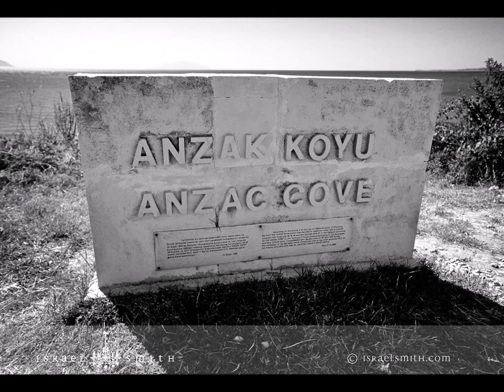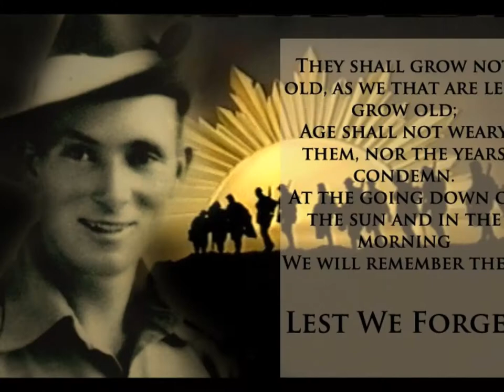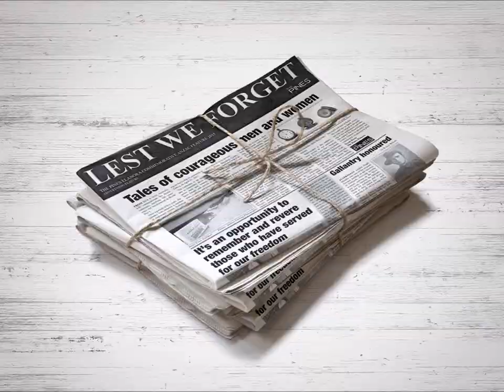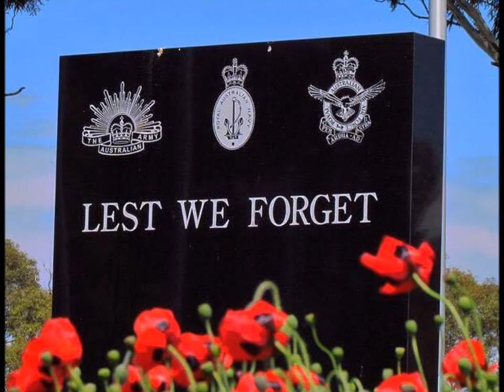Our ANZACs - They Are One of Us!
My tribute to our amazing and courageous ANZACs - past and present. Music, pictures and words can never thank you enough for the sacrifices that have been made to make our country what it is. Immense pride and honour to our defence personnel.